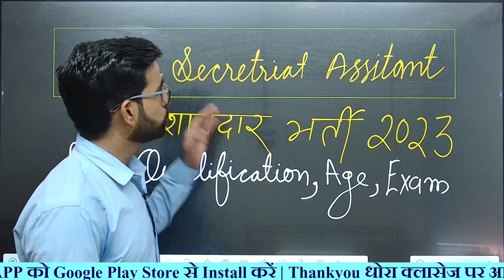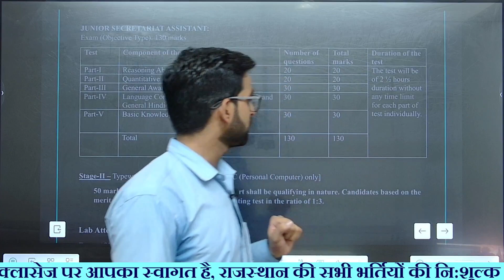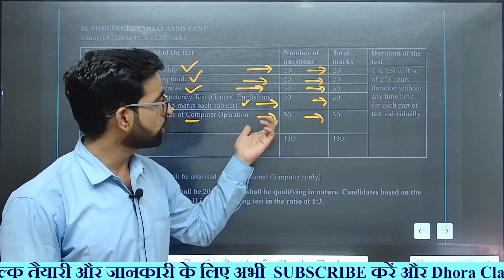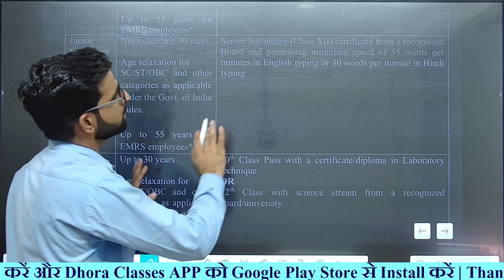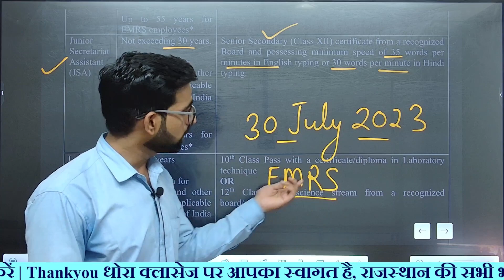EMRS Junior Secretariat Assistant Vacancy 2023 || EMRS 2023 Notification Out,School info by Mahaveer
emrs alirajpur school,emrs anuppur dance 2020,emrs anuppur dance,
emrs ahwa dang,avinash pawar emrs maveshi,all emrs school,
avinash pawar emrs,andhra pradesh emrs,aptw emrs,emrs hirli nabarangpur annual function,emrs lahunipara annual function 2022,emrs nuapada annual function 2023,emrs hirli nabarangpur annual function 2022,emrs bankura annual function 2022,emrs bhawanipur sundargarh,emrs bayyaram,emrs bolpur kankutia,emrs bandhwa mungeli,emrs bhoring mahasamund,
emrs basia gumla,emrs balanagar,emrs borgaon bazar,emrs barwani,
emrs bhopal,bomba emrs,balanagar emrs,emrs dondi balod,emrs form kaise bhare,emrs cultural fest 2022,emrs chandragiri dance,